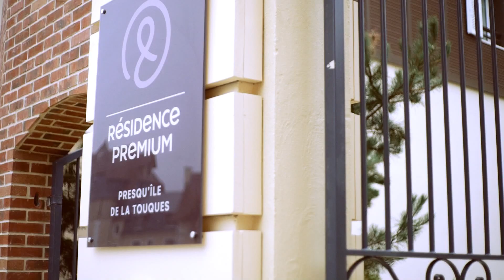Inauguration Presqu'île de la Touques